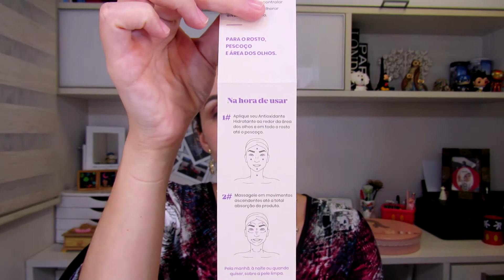HIDRATANTES SALLVE ANTIOXIDANTE E FIRMADOR - TESTEI E REPROVEI?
Será que vale a pena os hidratantes da Sallve? Aqui irei contar tudinho sobre eles! Não percam!!!
Até mais!